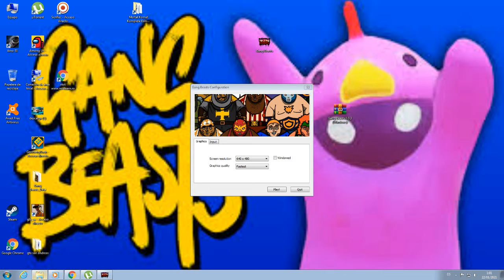jugando con un suscriptor y una amiga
benja me agarra la tula de town